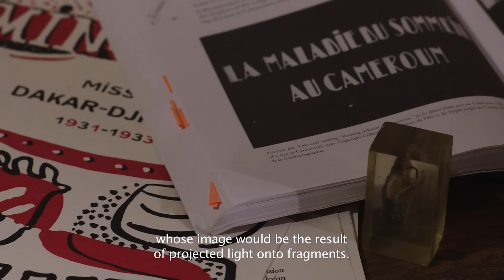SECTEUR IX B Trailer | Festival 2015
Taking inspiration from L’Afrique fantôme — the controversial diary by French surrealist writer Michel Leiris recounting his participation in the ambitious Dakar-Djibouti ethnographic expedition of the 1930s — Mathieu Kleyebe Abonnenc’s arresting first feature reflects on identity, cultural appropriation, and the transference of memory through objects.